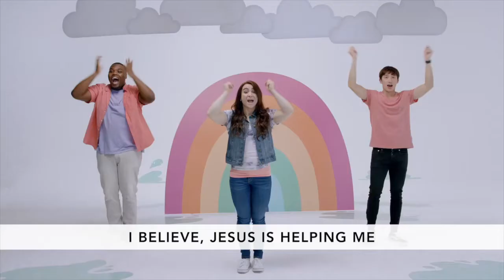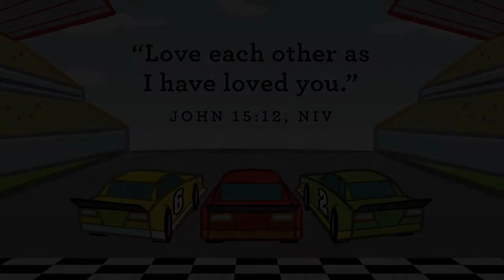Treehouse at Home - Mar 14